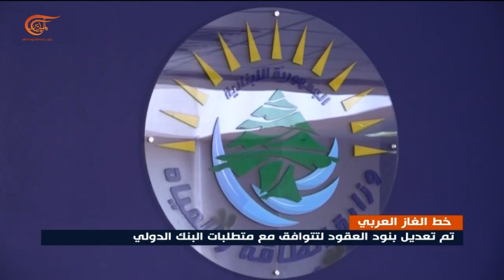اجتماع لبناني سوري مصري انتهى بتوقيع عقدين لاستجرار الغاز إلى لبنان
بعد ما يقارب عامين من العمل، وقع لبنان وسوريا ومصر اتفاقية لنقل 650 مليون متر مكعب من الغاز سنويًا من مصر إلى لبنان عبر سوريا ما سيسمح بزيادة تغذية الكهرباء اللبنانية بــ 4 ساعات يوميًا

إعداد: حسان الرفاعي